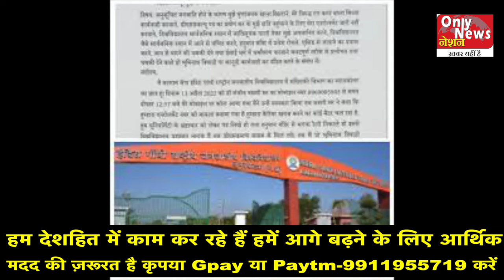सोनिया गांधी का सुप्रीम कोर्ट में साज़िश!